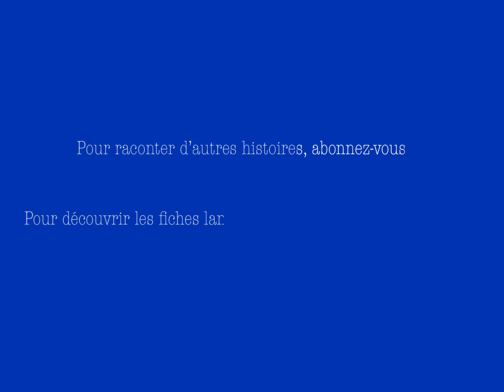Nina et Paul rangent leur chambre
Vidéo 22. Juin 2020.
Courte animation pensée pour le soutien du langage des tout petits.
Vidéo réalisée par Mila DL